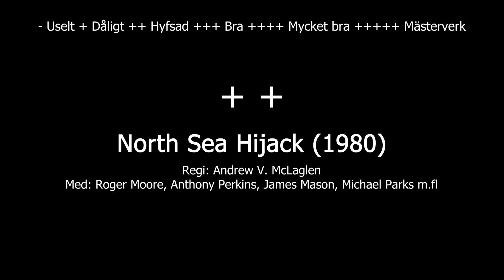Sven Uslings Bio: North Sea Hijack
North Sea Hijack är ett brittiskt actionäventyr.
En excentrisk anti-terrorist expert plockas in för att stoppa de terrorister som kapat två oljeriggar.

North Sea Hijack hade premiär till mestadels dålig kritik.
The Guardian skrev "as pulp melodramas go, it's quite fun".
Los Angeles Times skrev "a vigorous but lacklustre high-seas adventure... there are lots more conferences than bravura acts of daring... even so, it is ingenious and well crafted."
Siskel & Ebert var mer negativa och utsåg filmen till en av deras "dogs of the year", en av årets sämsta filmer.

Filmen var ett försök för både Roger Moore och Anthony Perkins att undvika att bli type-castade.
Filmen floppade vid release, och filmens titel ändrades på många ställen. I England hette den North Sea Hijack, i USA och många andra engelsktalande länder döptes den om till ffolkes. När den först visades på TV i USA 1983 döptes den om till Assault Force.
Roger Moore kommenterade detta faktum och sa "The film's had so many title changes I've lost count. But everyone seems to like the character I play."

Filmen är baserad på romanen "Esther, Ruth and Jennifer" av Jack Davies. Han skrev själv manuset till filmen.

Videon är producerad i samarbete med Accent Förlag & Kulturproduktion.
Porträttet är målat av Klas Zetterlund.
Ljudet är inspelat och redigerat av Benjamin Giordano.
Introt är skapat av Pontus Stensveden.
Thumbnail illustrerad av: Inkandgloves.